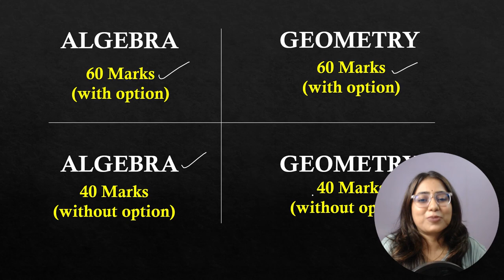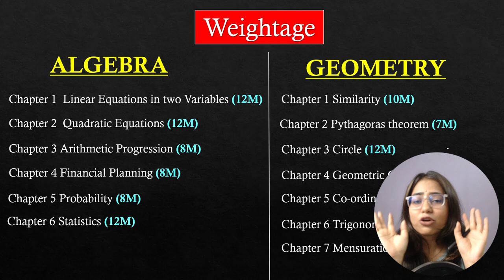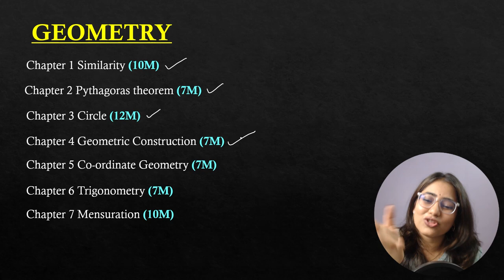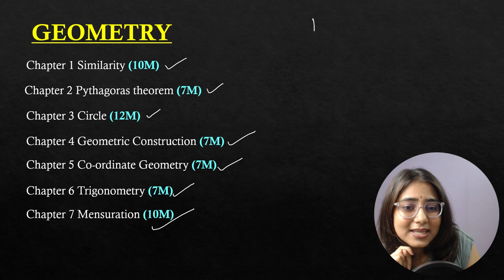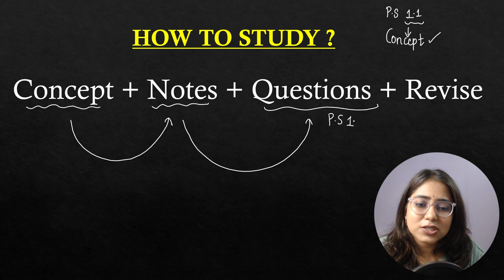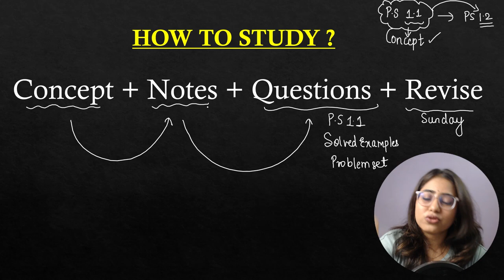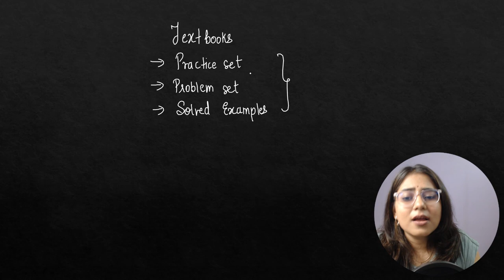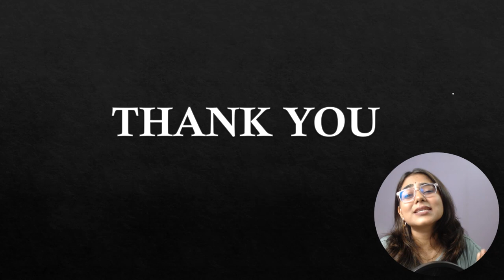Class 10 Algebra and Geometry Full Planning | Maharashtra Board | NEW BATCH 2023 - 2024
Tags⌛
Linear Equations in two variables Practice set 1.1
Quadratic Equations Practice set 2.1
Similarity Practice set 1.1
Similarity Practice set 1.2
Similarity Practice set 1.3
Linear Equations in two variables Problem set 1
Quadratic Equations Problem set 2
Std 10 Linear equations in two variables 1.1
std 10 Similarity practice set 1.3
std 10 quadratic equations 2.1
std 10 Similarity 1.1
std 10 Similarity 1.3
std 10 similarity 1.4
Class 10th Algebra Chapter 1 Linear Equations in two variables
Class 10 Similarity
Class 10 Pythagoras theorem
How to start Class 10th self-study